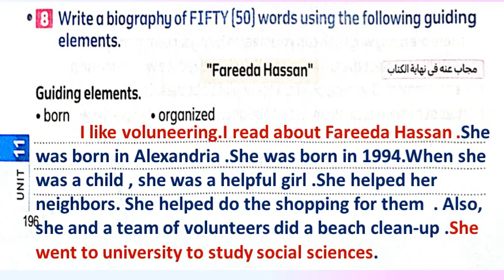براجراف عن Fareeda Hassanفريدة حسن # للصف السادس الابتدائى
Eco – tourism السياحة البيئية  Different   ways to protect habitatsمدونة طرق مختلفة لحماية البيئات#
Proverbs أمثال
# للصف السادس الابتدائى
براجراف عن Your favorite recipe  للصف الخامس الابتدائى
براجراف عن وصفة الطعام المفضلة للصف الخامس الابتدائى
براجراف عن Your favorite recipe /وصفة الطعام المفضلة للصف الخامس الابتدائى